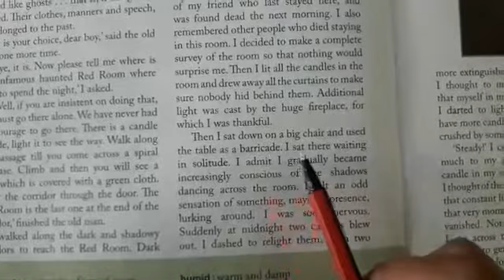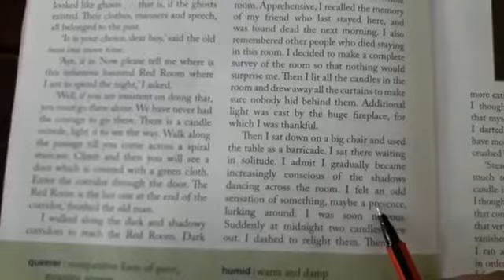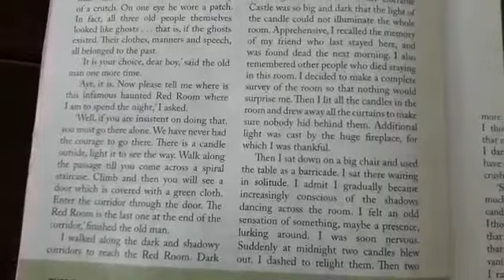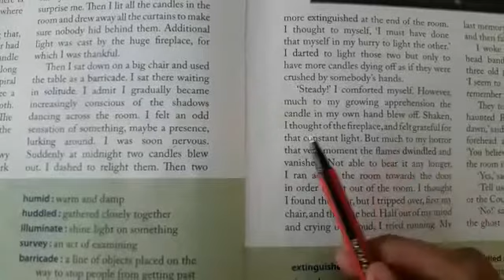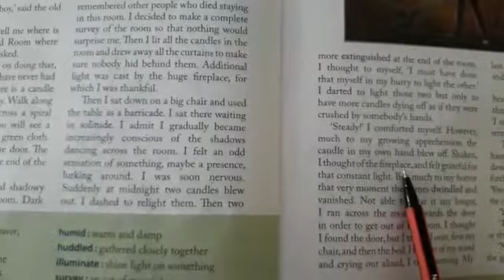Jiet convent School class 6th subject- English lession- 10 Topic- the red room